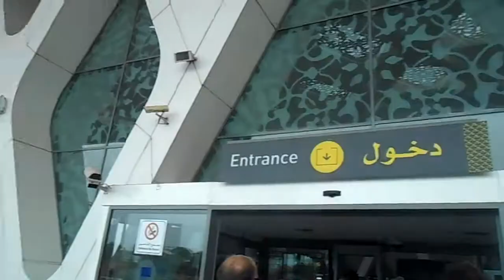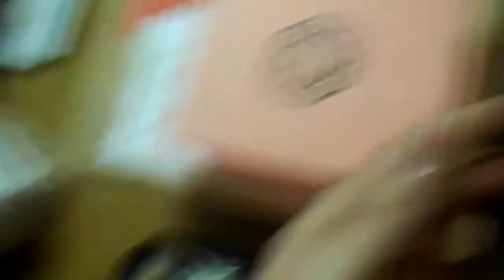[VLOG MARRAKECH 03] : Souk, jardin Majorelle et retour en France !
♫ Twitter à venir.